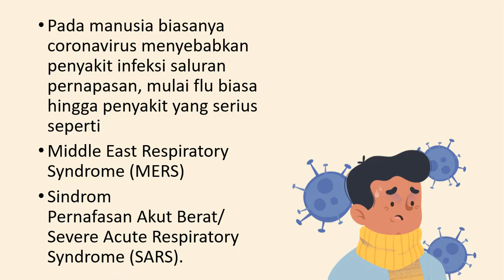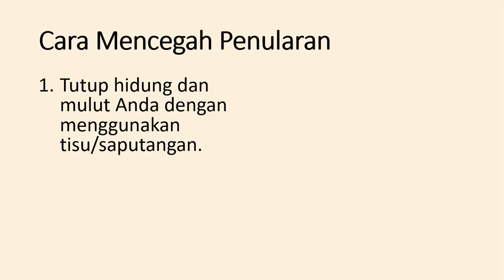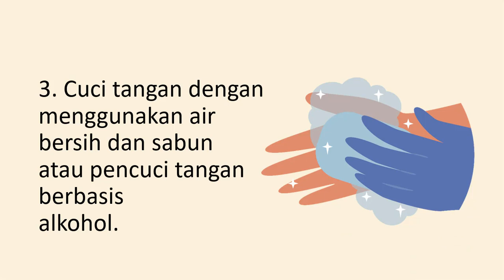Mengenal Corona Virus dan Covid-19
Video ini menjelaskan tentang mengapa peserta didik kita libur selama 14 hari dan apa itu Corona Virus beserta Covid-19.